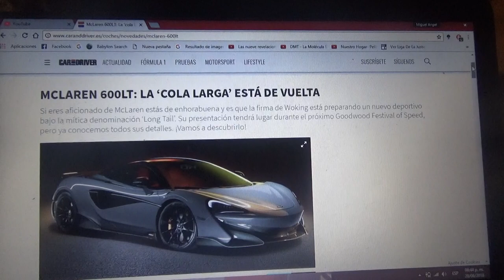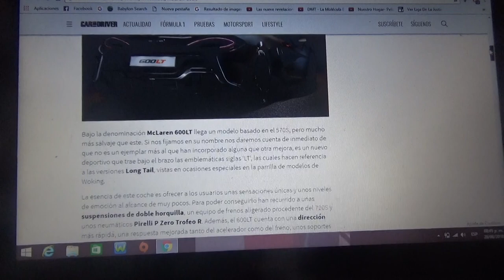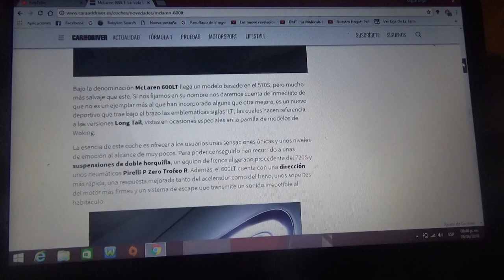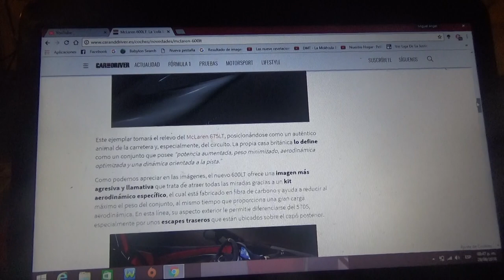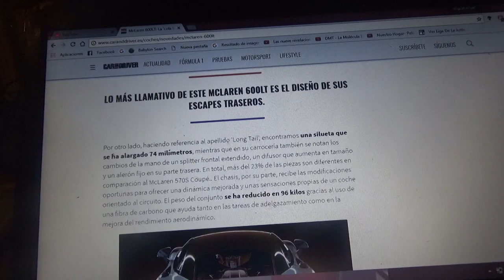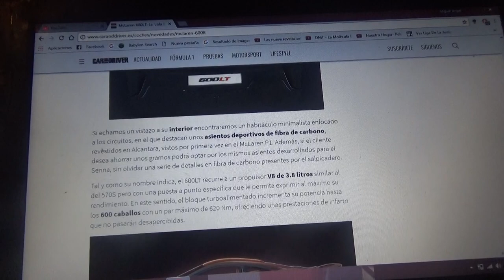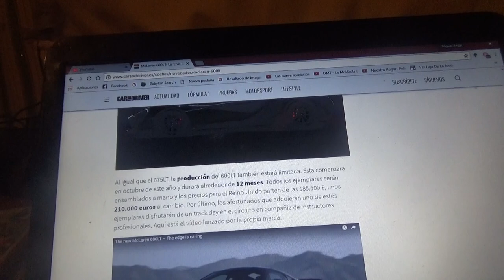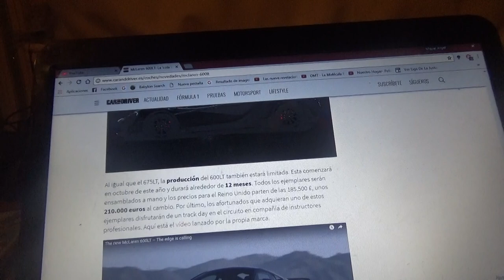Información sobre el Mclaren 600LT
En este vídeo les enseño de este exclusivo auto superdeportivo el cual será presentado por la marca Mclaren en la próxima edición del Goodwood Festival of Speed y cuya producción comenzará en Octubre de este año 2018